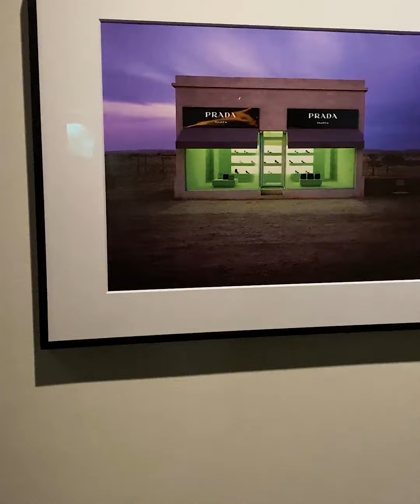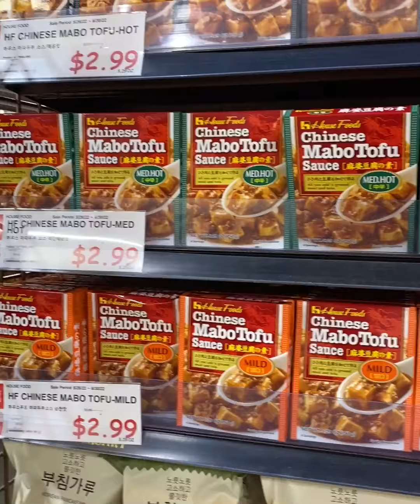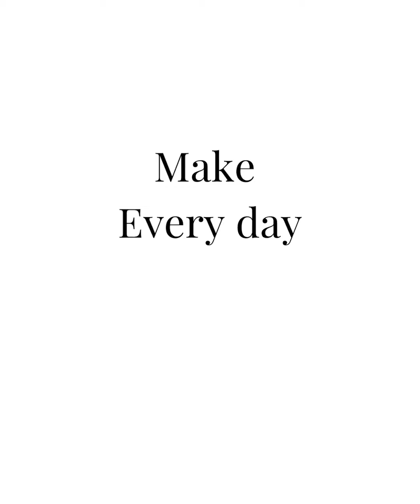大人リアルコーデ 夏休みvlog おしゃれの片りんのぞかせて- 毎日を特別に- 夏ストールの着方、巻き方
夏休み♪写真を撮る機会が多くなるこの時期にフォトジェニックな羽織りものをプラスしてみてはいかがでしょう？
ベストの上から羽織ってみたり、ワンピースやダメージデニムにも合わせられるオールマイティーな羽織りものを一点プラスするだけで普段のコーディネートが華やかに。

30代、40代、50代、60代、70代の方まで幅広くご好評いただいております。

暑いからなるべく涼しい格好がしたいけど二の腕も隠したい！という方にも是非お召しいただきたいストールベスト。